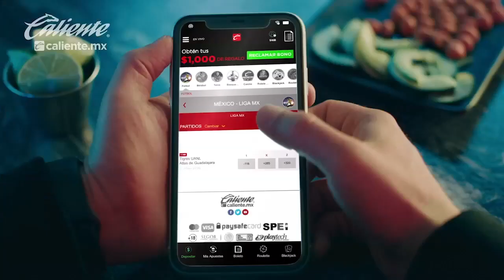'Calentura' de un Clásico Regio costó a los Tigres el retraso de la época dorada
El Tuca Ferretti salió mal de Tigres en el Clausura 2003, por perder la serie de Semifinal ante Rayados.